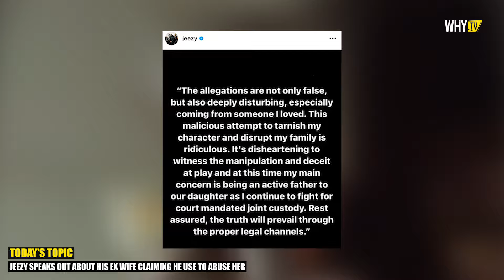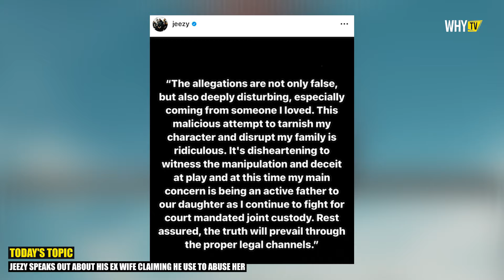Jeezy Makes First Statement After His Ex Wife Abuse Claims 'It Is Biggest Lie Ever'